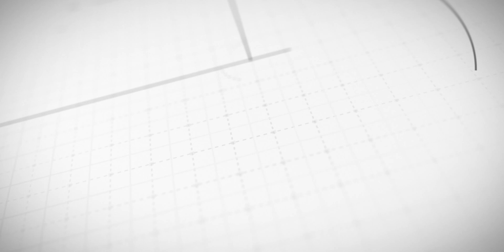Sun's Goodbye: An 8-Minute Delay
Imagine the unthinkable: the sun simply vanishes. It's a concept that sends shivers down the spine, but the reality is far stranger. Due to the immense distance between our planet and its stellar neighbor, we'd remain blissfully unaware of this cosmic catastrophe for a full eight minutes. In those precious moments, life on Earth would continue as normal, oblivious to the impending darkness that would soon engulf us. Let's explore why.